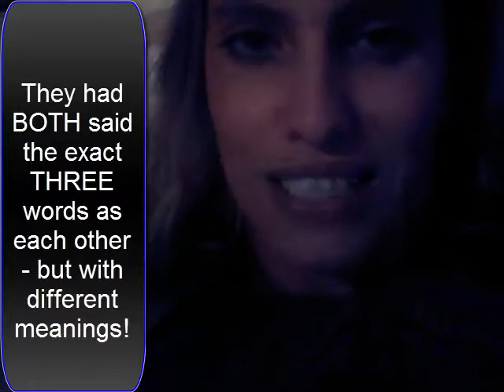An Insight Into Not Caring What Other People Think Of You -- Even If You Get Rejected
You will learn how to handle it if your crush doesn't like you or strings you along - AND you will also learn a valuable lesson of self-worth and how their liking you is not a reflection upon you! If they don't like you, then there is someone better out there for you - here is my experiences and lessons as to why and how I know that

Sorry about the sound quality on this one, I hope you can still hear it OK xo